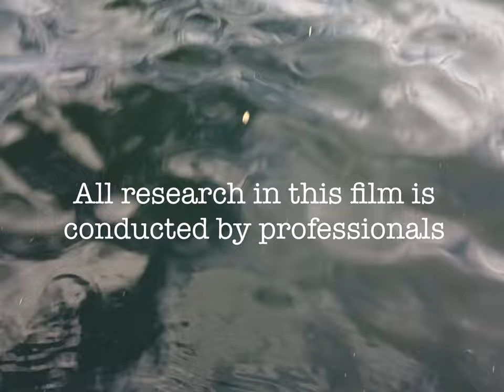Flatwater Research Film 2023